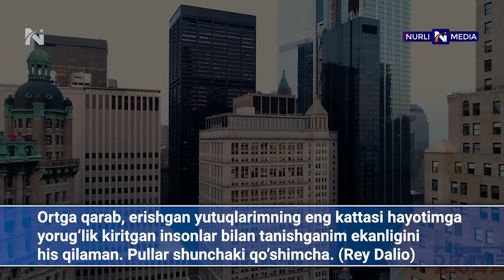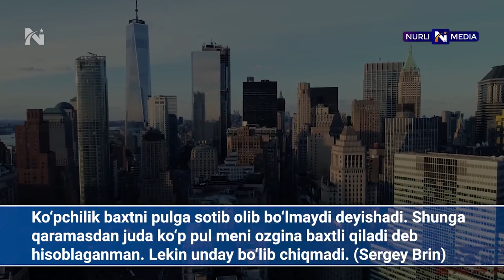MILLIARDERLARDAN IQTIBOSLAR - HAR DOIM TAVAKKAL QIL!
Ushbu videoda dunyoga mashhur bo'lgan millionerlar: Ilon Mask, Jek Ma, Jef Bezos va boshqalarning iqtiboslari, hikmatli so'zlarini ovozlashtirdik.

Bu iqtiboslar sizlarga yoqadi degan umiddamiz.